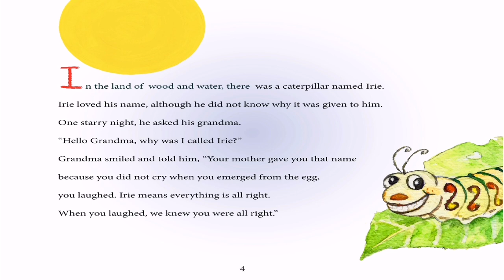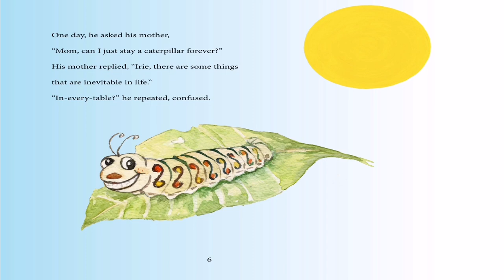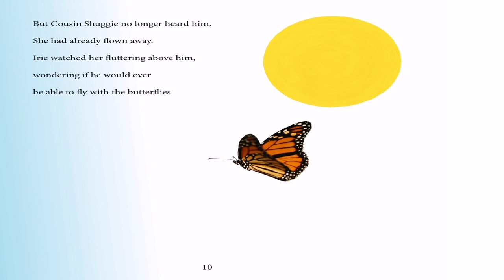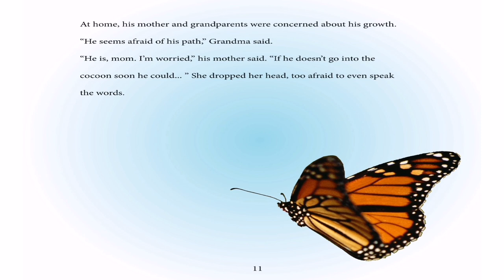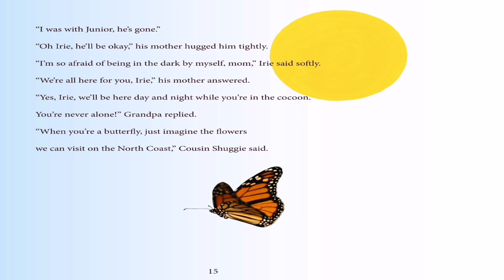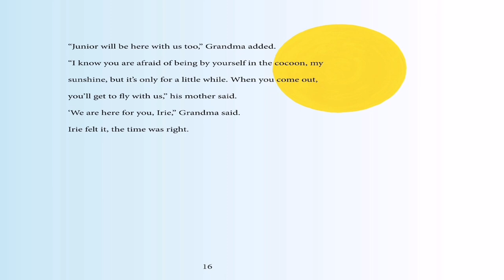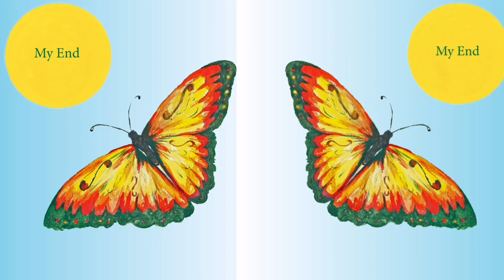Irie the Caterpillar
By: Latoya Wakefield
Illustrated by: Kavion Robinson
Published: 2013

Synopisis:
“A must read Rite of Passage "Irie" is a beautiful children's story about overcoming fear. It brings to light the importance of family support, in helping to overcome obstacles.”

📣Remember to Support our Authors by buying or downloading their books to have for your personal book collection! 📣